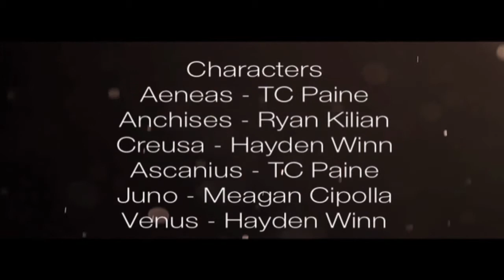The Journey of Aeneas final